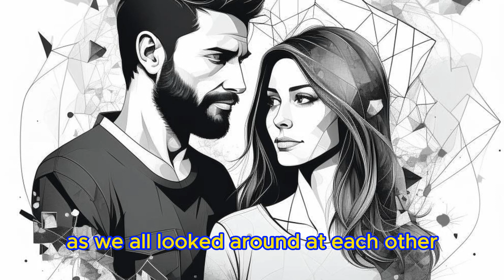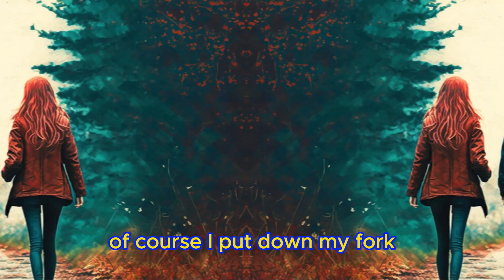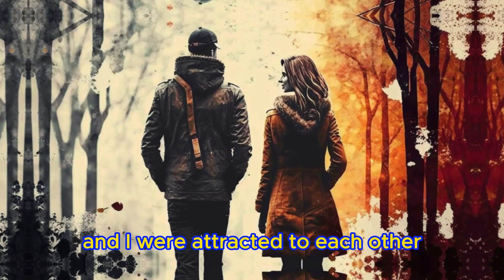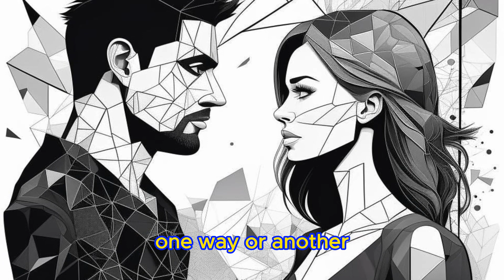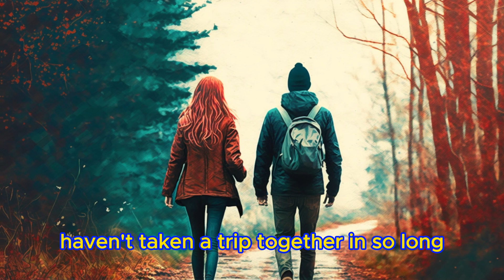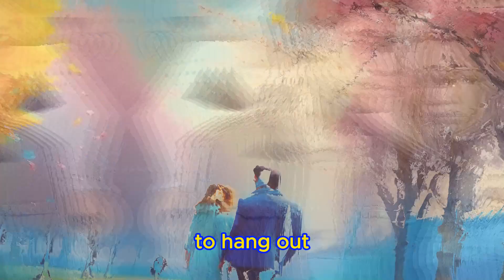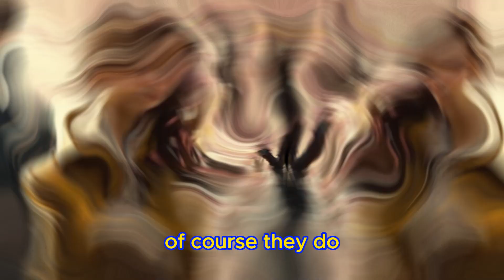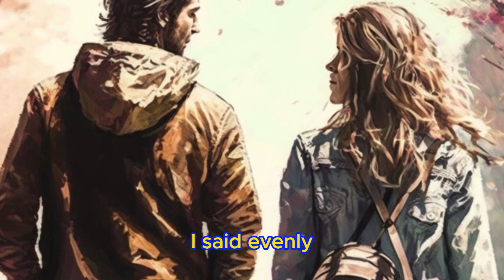Wife in Infidelity Chose to Push Her Husband Towards Betrayal His Response Only Brought Her to Tears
☕A cheating wife decided to push her husband into cheating to justify herself. Her husband's decision only caused her to sob ...

Huge inheritance, real estate investment, Money luxury, audio story, audio stories, true story, cheating on you, infidelity in marriage.